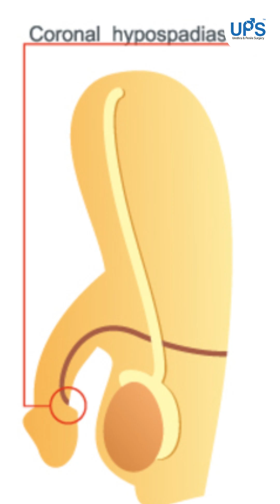What is Coronal Hypospadias?